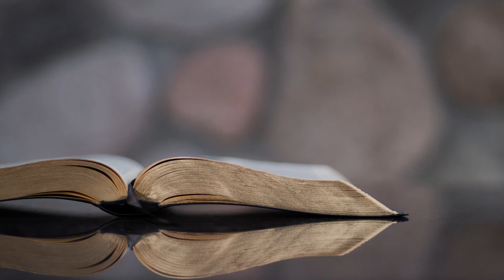The Day Saul Was Made King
Midweek Prayer & Bible Study, Wednesday, February 8, 2023

Series: When God's Not King (1 Samuel 8-15)